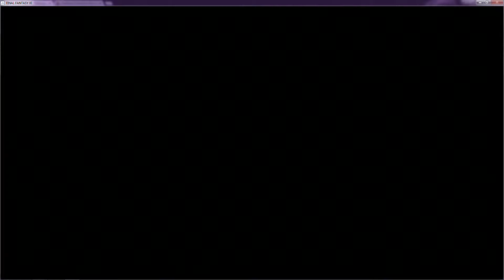FFXI SoA 5-1-2: Heroes, Unite!